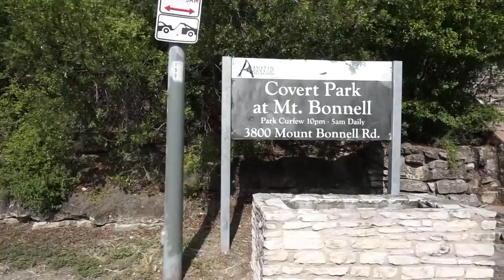SCARIEST THING ABOUT RV LIVING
'SCARIEST THING ABOUT LIVING IN AN RV' question starts at 6:57

Facebook.com/TheWanderingWyatts
Facebook.com/BlueBlairyFitness

:::WHAT WE DO FOR A LIVING:::
Blair's Business:

Matt's Business:
Custom Web Design & Online Marketing

PROTEIN POWDER, BCAA'S, PREWORKOUT, & MORE!